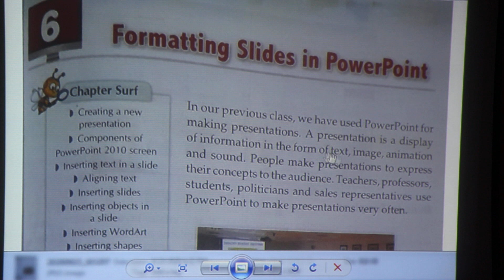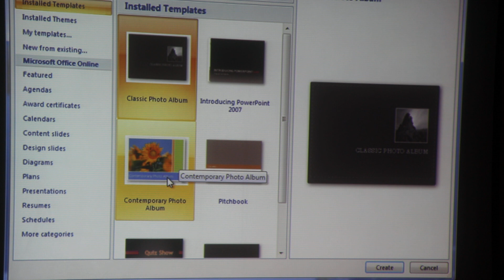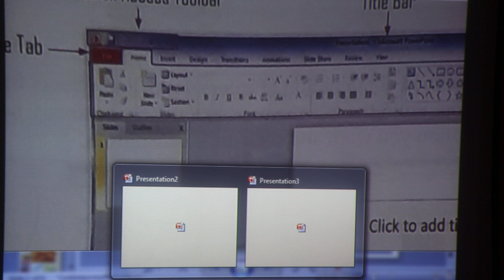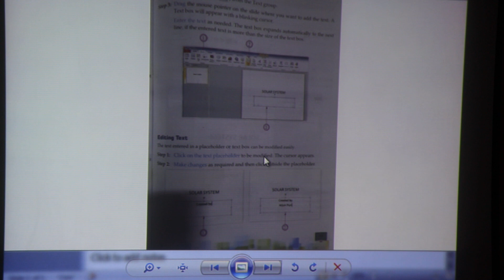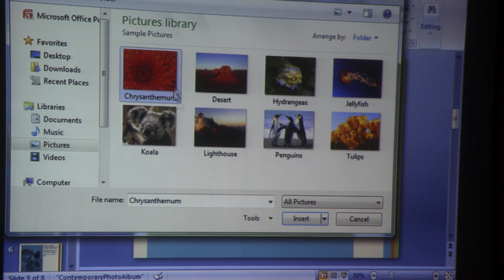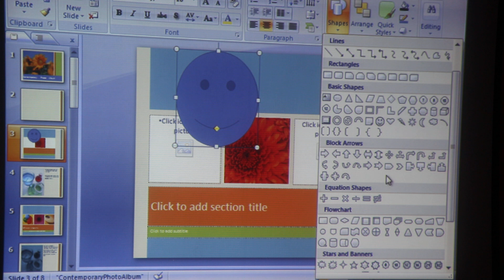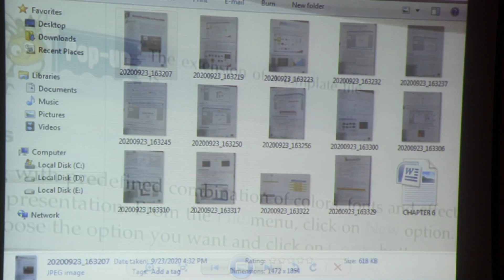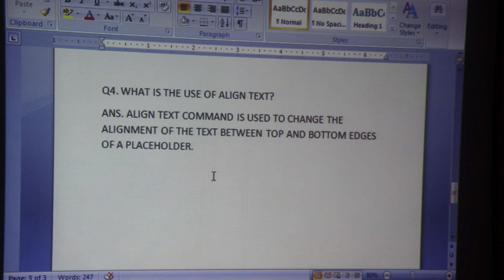CLASS 5 COMPUTER CHAPTER 6